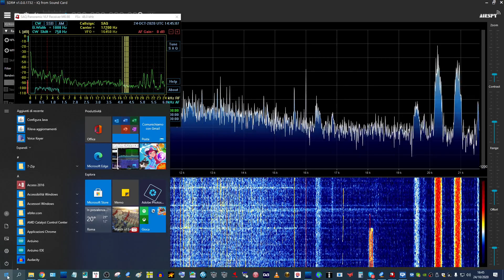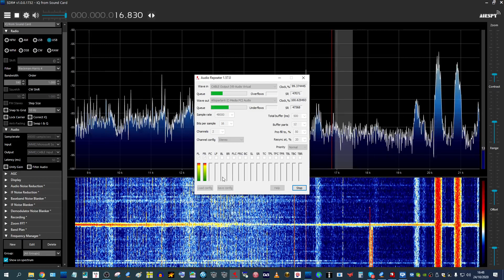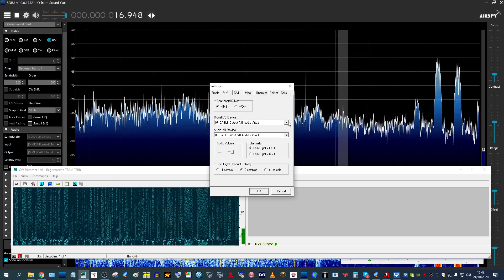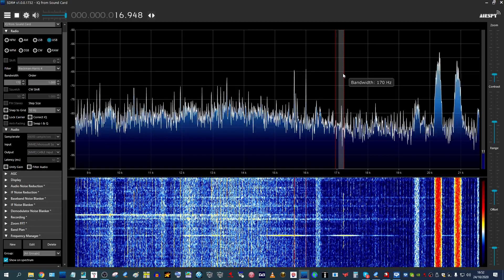IK8XLD - SAQ 24-10-2020